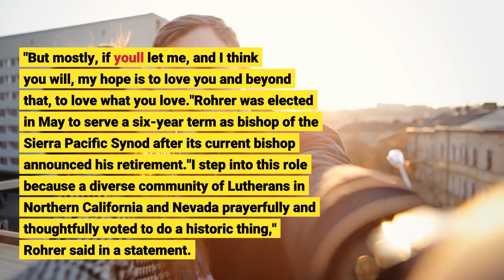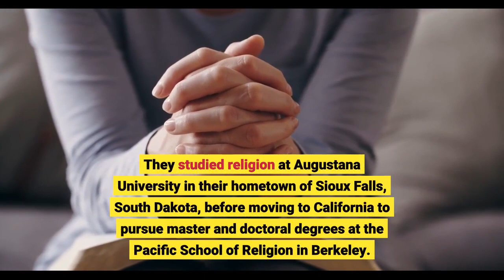Transgender Bishop Steps Into Historic Role In The Evangelical Lutheran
SAN FRANCISCO — The Evangelical Lutheran Church of America installed its first openly transgender bishop in a service held in San Francisco's Grace Cathedral on Saturday. The Rev. Megan Rohrer will lead one of the church's 65 synods, overseeing nearly 200 congregations in Northern California and northern Nevada."My call is ... to be up to the same messy, loving things I was up to before," Rohrer told worshippers. "But mostly, if you'll let me, and I think you will, my hope is to love you and beyond that, to love what you love."Rohrer was elected in May to serve a six-year term as bishop of the Sierra Pacific Synod after its current bishop announced his retirement."I step into this role because a diverse community of Lutherans in Northern California and Nevada prayerfully and thoughtfully voted to do a historic thing," Rohrer said in a statement. "My installation will celebrate all that is possible when we trust God to shepherd us forward."Rohrer, who uses the pronoun "they," previously served as pastor of Grace Lutheran Church in San Francisco and a chaplain coordinator for the city's police department, and also helped minister to the city's homeless and LGTBQ community. They studied religion at Augustana University in their hometown of Sioux Falls, South Dakota, before moving to California to pursue master and doctoral degrees at the Pacific School of Religion in Berkeley. Rohrer became one of seven LGBTQ pastors accepted by the progressive Evangelical Lutheran church in 2010 after it allowed ordination of pastors in same-sex relationships. Rohrer is married and has two children. The church is one of the largest Christian denominations in the United States with about 3.3 million members.